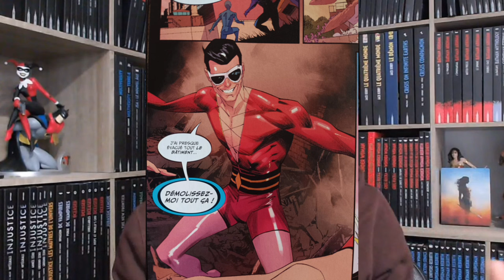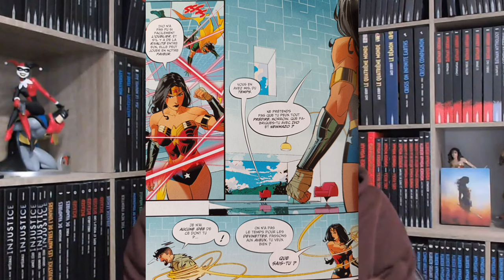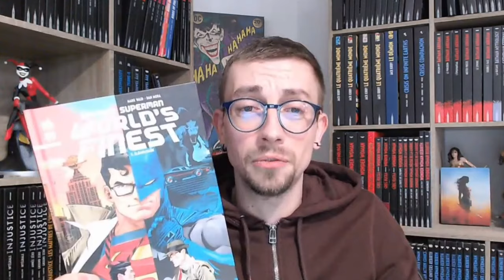Batman Superman World's Finest tome 3 : Élémentaire - Avis Comics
On se retrouve avec un retour lecture du comics Batman Superman World's finest tome 3 publié chez urban comics dans la collection Dc black label

Dis moi dans les commentaires ton avis sur ce comics et n'oublie pas le petit like

Un immense MERCI aux derniers abonnés ;)

On se retrouve sur Twitter et Instagram

Merci